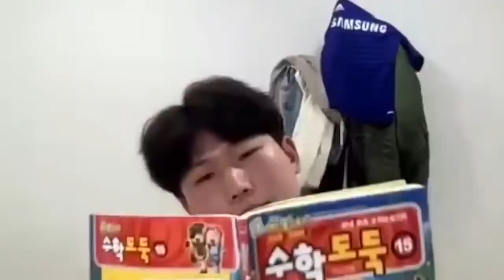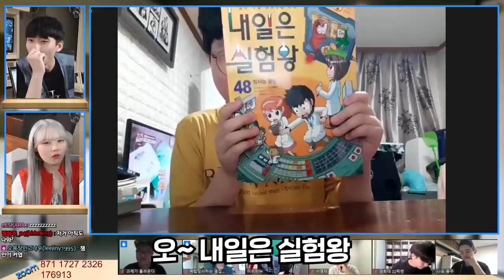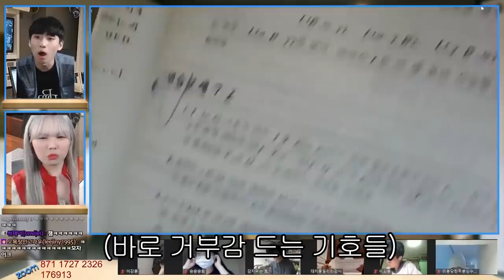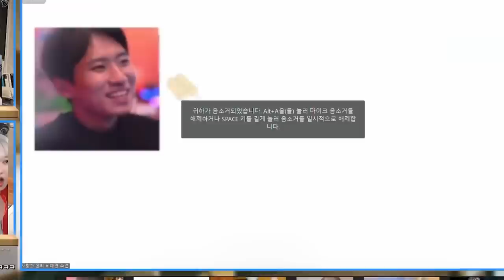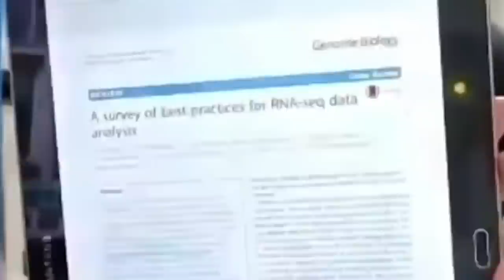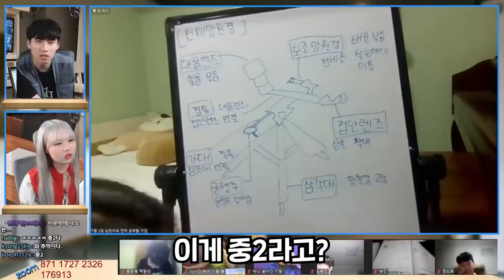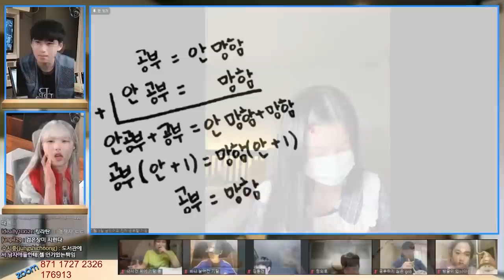"형님 주접 떨지 말고 하던 거나 하십쇼" 미누바니를 용납할 수 없는 줌독서실의 어깨학생들